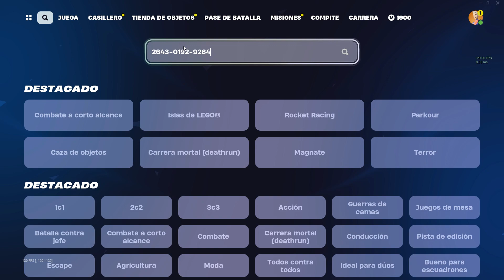NUEVO BUG DE EXPERIENCIA FORTNITE TEMPORADA 2😀 GANA +150.000 XP CON BUG XP - MAPA XP - GLITCH XP